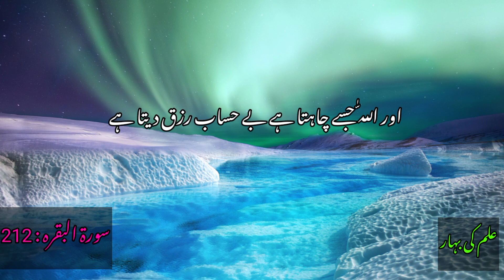Surah Al-Baqarah in Urdu Translation (204-212) | Complete Quran in Urdu Translation | Episode 26